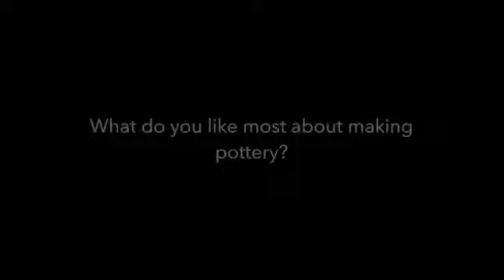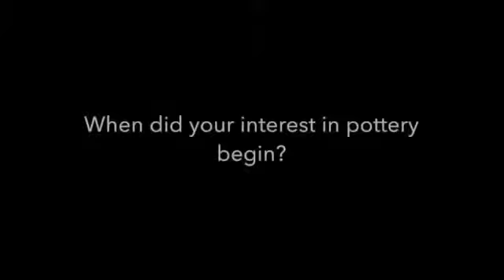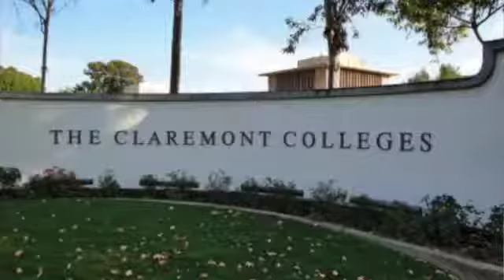Amelia Brown Interviews Master Potter Don Swanson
Palms Video Production:
This documentary was made for Mrs. Clark's Video Production class Spring Break 2018 assignment by student Amelia Brown.